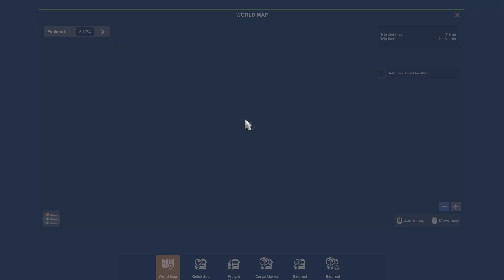Thomas Boers Scania Next Gen | French Work | ETS2 1.48.5 With Promods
Hey everyone!

Today we are taking a smart looking Scania NG from Thomas Boers Transport for a trip to the Alstom Factory in Northern France, covering the short distance between it and the Calais car park in which we started. Enjoy!

PC Specs:
Processor - Ryzen 7 5800X
RAM - Corsair 16GB RGB (2x8GB)
Graphics Card - MSI GeForce RTX2080
Storage - 500gb Samsung 970 EVO plus SSD  + 2TB Crucial MX500 SSD
Steering Wheel - Logitech G29, Pedals, Shifter And SKRS Truck Shifter Add-on
Monitor - Samsung UR55 28"